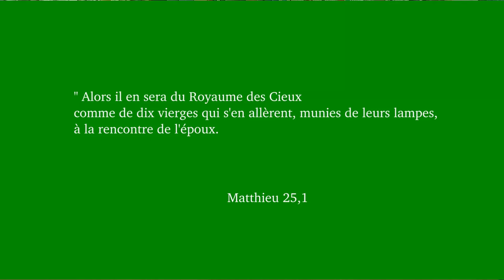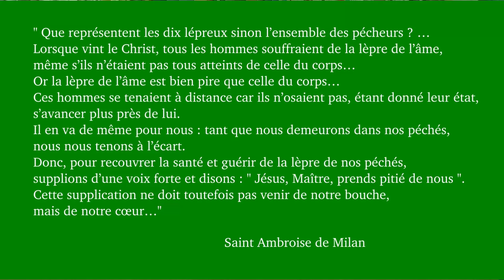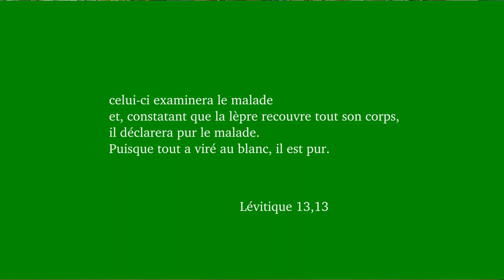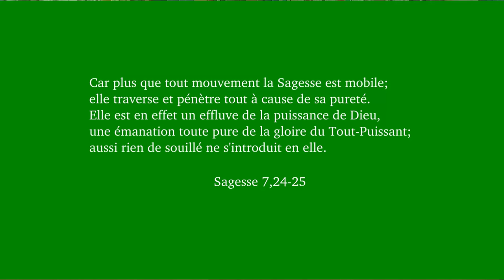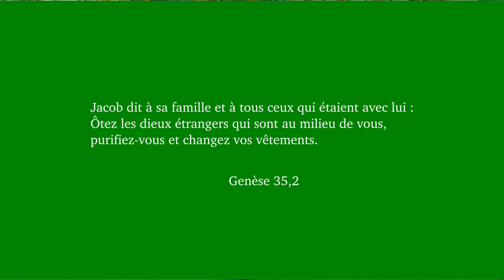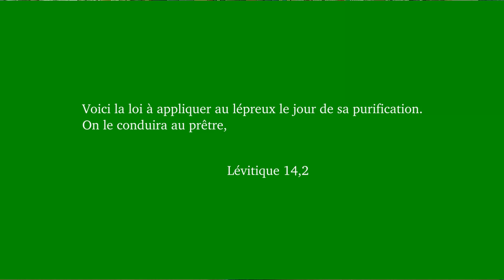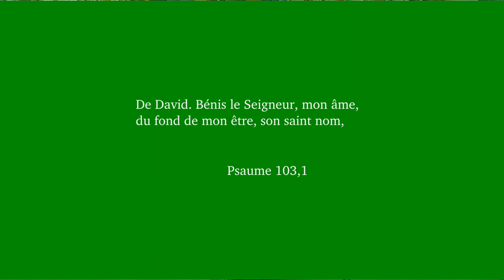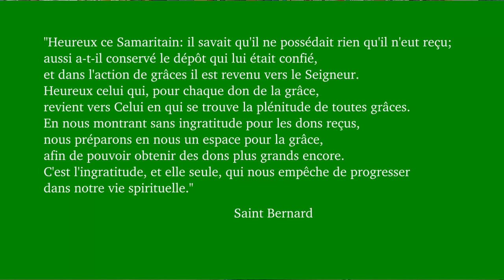N'oublie aucun de ses bienfaits